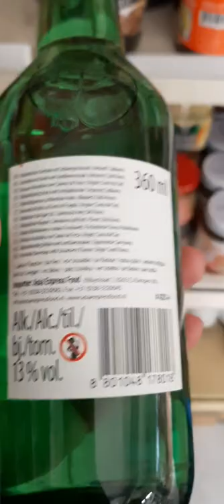A MUST TRY SOJU ,STRAWBERRY FLAVOR‼️😍🤩 CHECK THIS OUT ‼️